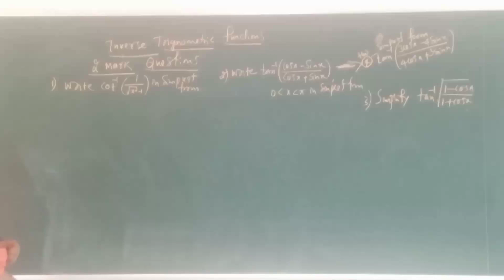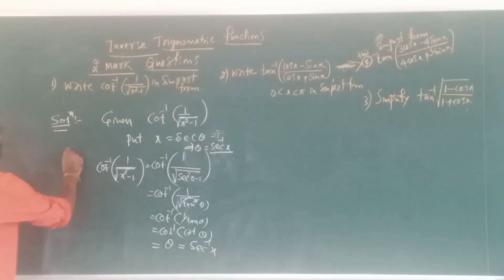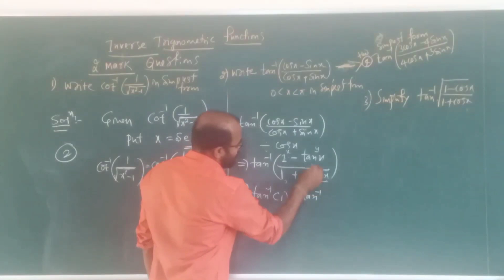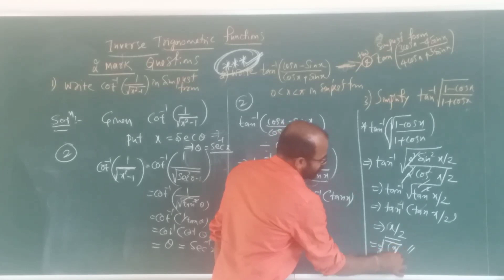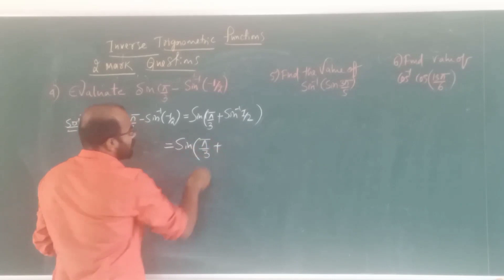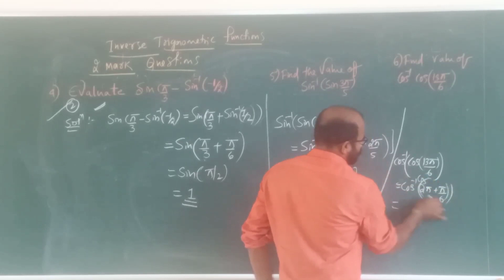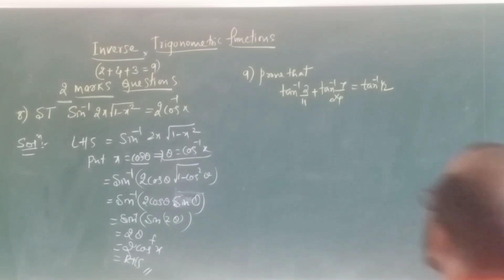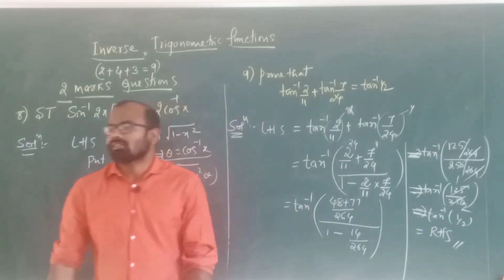Class 12 || ITF || Important 2 Marks Questions ||"ವಿವೇಕ ವಿಶ್ವಾಸಂ"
Important questions Of Part B for the mid Term Exam is discussed.